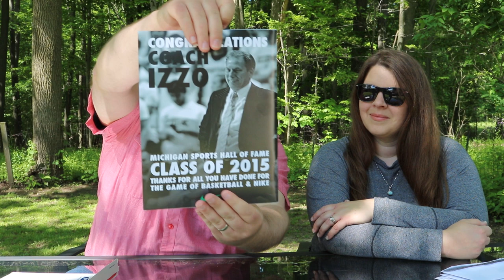5 TTM Return Mail Day TTM's Through The Mail #10 Couple TTM Michigan Vlog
Hurrah for TTM's!